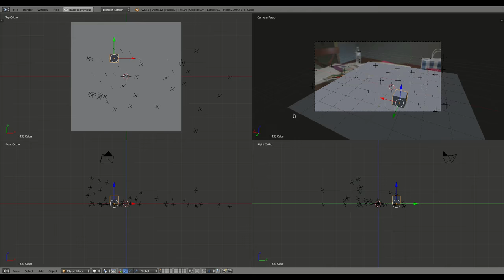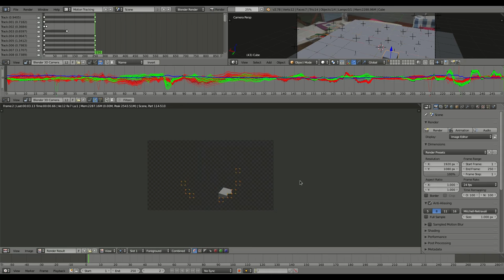Blender Camera Tracking Example Dec2016